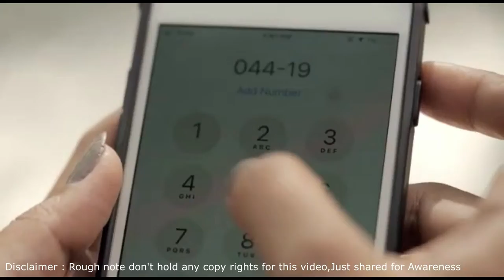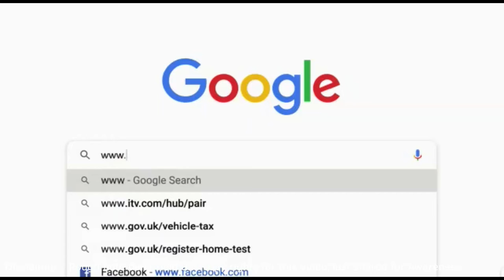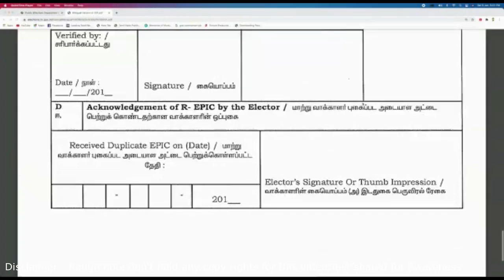உங்கள் வாக்காளர் அடையாள அட்டையை சரி பார்க்க | புதிதாக விண்ணப்பிக்க | பிற கேள்விகளுக்கு 1950 | TN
Rough Note don't hold any copyrights for this video

உங்கள் வாக்காளர் அடையாள அட்டையை சரி பார்க்க, புதிதாக விண்ணப்பிக்க மற்றும் பிற கேள்விகளுக்கு 1905 என்ற எண்ணை அணுகவும்

Tamil Nadu Election commission,
Tamil nadu voters list,
TN Election 2021